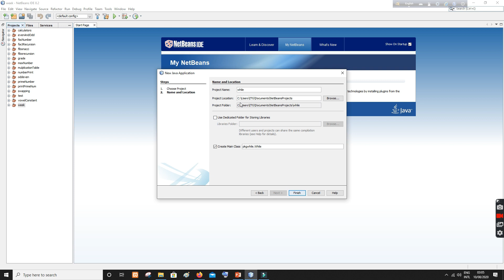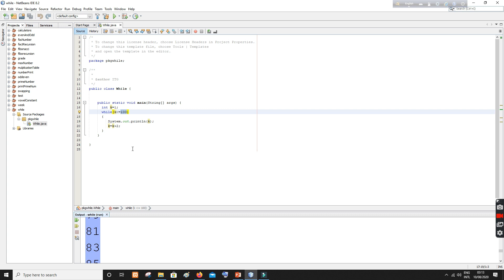while loop example in java | program to print odd and even numbers | program for print 1 to 100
In this video we are shown a few example using while loop.In the previous we was discuss about while loop . If you have any problem in while loop you should see the previous video first and then watch this video.

After watching this video you will understand
*print the numbers 1 to 100 using while loop
*print odd and even numbers from 1 to 100.